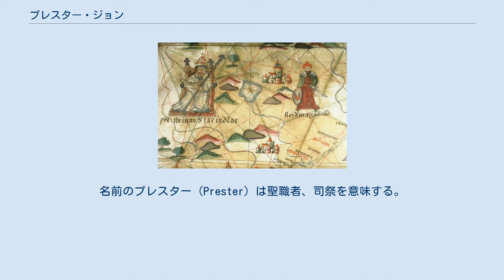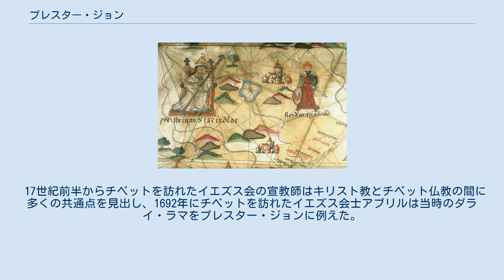プレスター・ジョン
1558年に作成された世界地図上に描かれたプレスター・ジョン（プレステ・ジョアン） プレスター・ジョン（英: Prester John、羅: Presbyter Johannes、葡: Preste João、プレステ・ジョアン）は、アジアあるいはアフリカに存在すると考えられていた、伝説上のキリスト教国の国王。
プレスター・ジョン伝説では、ネストリウス派キリスト教の司祭が東方に王国を建国し、イスラーム教徒に勝利を収めたことが述べられている。
名前のプレスター（Prester）は聖職者、司祭を意味する。
 1122年にインド大司教ヨハネと称する人物がローマを訪れ、教皇カリストゥス2世に対して自分の職権の承認を求めた。
ヨハネは教皇に対してピション川の側に立つフルナという大都市のキリスト教徒、郊外の修道院と聖トマスの名前を冠する大教会について語ったことがランス僧院長のオドらによって記録されているが、このインド大司教を称する人物は教皇の権威を利用しようとした詐欺師の類だと考えられている。
このインド大司教ヨハネのローマ訪問の記録は、しばしば後世に成立するプレスター・ジョンの伝説と混同して語られる。
 12世紀のドイツで記された、オットー・フォン・フライズィングの年代記内の1145年の条が、プレスター・ジョンに関する最古の記録と考えられている。
1145年にシリアのガバラ司教ユーグは教皇エウゲニウス3世に謁見し、中東のキリスト教勢力がイスラーム勢力との戦闘で苦境に陥っている戦況と共に東方に現れたプレスター・ジョンの情報を伝え、謁見の場に居合わせたオットーはユーグの言葉を書き残した。
ペルシア、アルメニアの東方に存在する広大な国の王プレスター・ジョンがメディア、ペルシアを支配するサミアルドスを破り、メディアの首都エクバタナを占領したことが、オットーによって記されている。
エルサレムに向かったプレスター・ジョンは道中でチグリス川に行く手を阻まれた。
チグリス川の北では水が凍結すると聞いたプレスター・ジョンは北進するが川は凍結せず、やむなく帰国したと伝えられている。
オットーは戦況の報告に続けて、プレスター・ジョンが新約聖書に登場する東方三博士の子孫であり、エメラルド製の笏を用いているという伝聞を付記している。
 オットーが記録した報告は、東方に伝わっていたネストリウス派がウイグルの一部で信仰されていた点、西遼（カラ・キタイ）の皇帝・耶律大石がイスラム教国に勝利を収めたことなどに起因すると考えられている。
オットーの年代記に現れるペルシアの王サミアルドスは、1141年のカトワーンの戦いで耶律大石に敗れたセルジューク朝の王アフマド・サンジャルに比定される。
西遼の支配層である契丹人は遼の時代に仏教徒に改宗しており、12世紀初頭に耶律大石に率いられて中央アジアに移住した一団も仏教信仰を保持していたが、ヨーロッパに誤ってキリスト教徒と伝えられたと考えられている。
しかし、耶律大石自身は仏教を信仰していたが、彼の軍内にはネストリウス派の信者が含まれていた可能性も指摘されている。
 プレスター・ジョンの戦果の報告の後に書かれたオットーの情報には、聖トマスのインドでの布教を述べた『聖トマス行伝』に現れるインド王グンダファル（Gundaphara）からの影響が指摘されている。
ほか、当時の神聖ローマ皇帝フリードリヒ1世がオットーの記述のモデルとなった人物の一人に挙げられている。
 12世紀前半のインド大司教ヨハネのローマ来訪、オットー・フォン・フライズィングのプレスター・ジョンに関する最古の記録は、大きな反響を呼ばなかった。
しかし、プレスター・ジョンの書簡の写しとされるものがヨーロッパ中に流布し、プレスター・ジョンの使者が現れたという噂も広まっていく。
 1165年頃、東ローマ皇帝マヌエル1世コムネノスの元にプレスター・ジョンを差出人とする書簡が届けられる。
マヌエル1世の元に届けられた書簡にはアレクサンドロス3世の英雄譚や布教のためにインドへ赴いた聖トマスの伝承が組み込まれており、62の国を従えた「3つのインドの王」プレスター・ジョンと彼の王国の栄華、不老泉などの王国の自然、インドに住む様々な怪物が記されていた。
同様の手紙は神聖ローマ皇帝フリードリヒ1世、教皇アレクサンデル3世、フランス王ルイ7世、ポルトガ...